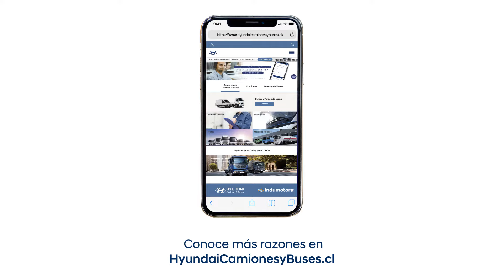5 razones para elegir un XCIENT GT FAENA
Descubre algunas razones claves para elegir un XCIENT GT TRACTO. Un camión Hyundai para hasta 31.300 kg de capacidad de carga.